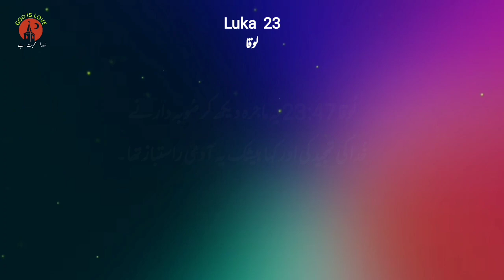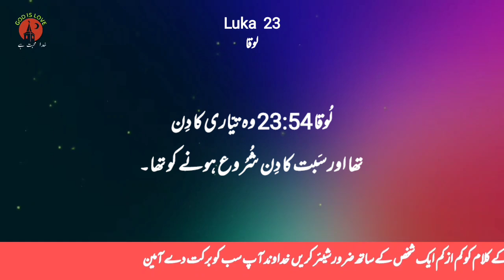Luke chapter 23 Bible study urdu | لوقا | Latest Christian song | Geet aur zaboor | Bible message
Luke chapter 23 Bible study urdu Bible online  لوقا  Latest Christian song Geet aur zaboor Bible message urdu